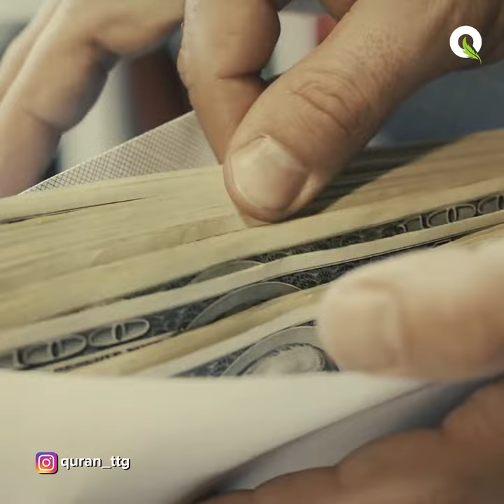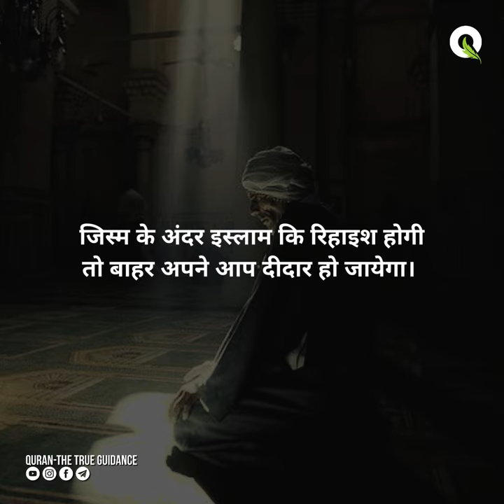MUST WATCH | Sunnat aur Musalman - What is the Main difference? | Sunnah & Muslims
Video Credits:
Voice : Hasan Riaz Hashmi
Script : Waseem Ahmad

मुसलमानों ने सुनन्त को भी 2 हिस्सों में तकसीम कर लिया है। एक आसान ज़ाहिरी सुन्नते जो फ़ौरन अपना ली जाती है। दूसरी असली मुश्किल सुन्नतें जिन्हें अपनाना तो दूर, बल्कि उन्हें अपनाने का हम इरादा तक नही करते। नबी की इताअत करनी है तो मुक़म्मल कीजिए, अपने ज़ाती फायदों के मुताबिक आधी अधूरी नही। ज़ाहिर नहीं बल्कि पहले बातिन को दुरुस्त करना ज़्यादा ज़रूरी है। जिस्म के अंदर इस्लाम कि रिहाइश होगी तो बाहर अपने आप दीदार हो जायेगा।

Sunnat aur Musalman - Tips For Muslims To Find Peace With Their Beliefs